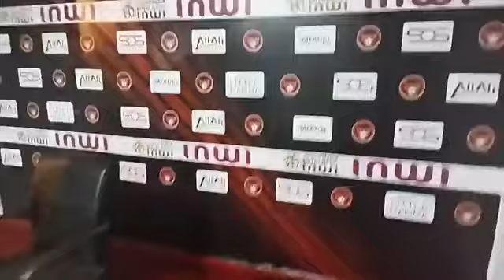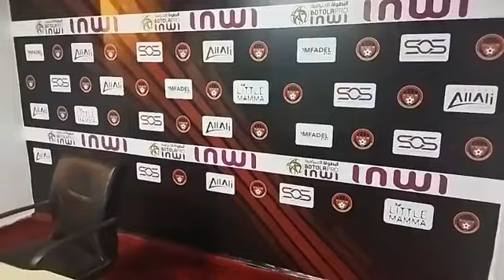على المباشر:الندوة الصحفية الكاملة لمدربي فريقي شباب المحمدية والفتح الرياضي